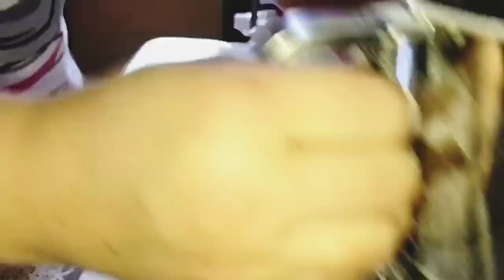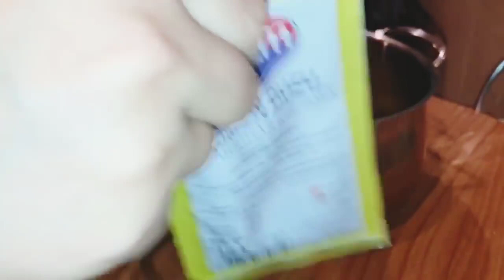PAXLAVANIN HAZIRLANMASI AZERBAYCAN BAKLAVASI AZERBAIJAN DELICIOUS 1.АЗЕРБАЙДЖАНСКАЯ ПАХЛАВА .👍👍👍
Paxlavalarım
Dm-ri 38-46 sm olan iri qaz`sobasi sinisi üçün
750 qr-un
2-yumurta(balaca)
200-qr kere yağı
100 qr-xama
1-ç/q maya
bir cimdik duz
Apardığı qeder ilıq süd
İçlik:
Kiloya kilo lepe:pesok,hil
Hazırlanışı:
Erzaqları qatıb yumşaq xemir edirik.Qoyuruq acımağa hardasa saat yarım.
Acıdıqdan sonra kündeler tuturuq,2-böyük,10-11 kiçik kündeler.Böyük kündeleri altı ve üstü üçün ayırırıq ve qalın yayırıq.fİlk qata yağ vururuq lakin iç vurmuruq.Amma diger qatlara yalnızca iç sepilir yağ vurmuruq.En axırıncı qat yeni üst qatdan önceki qata içlik sepmirik.En sonda formayla axıra qeder kesirik,yumurta sarisiyla üzerini yağlayıb lepeleri düzürük.Sobada 150 derecede bişmeye qoyuruq.10 -deq bişdikden sonra çıxarıb 1,5 st erinmiş yağ töküb yeniden qoyuruq bişmeye.
Şerbet:1,5 st pesoka 1 st su  ( zeferan demlemesi) bir cimdik limon  duzu elave edib hazırlayırıq.
Paxlava bisdikde sobadan cixarib  şerbetini(soyuq olmali) elave edib azca soyuyandan sonra içi azca nemli(bol sulu yox)podnosa paxlavalar tersine düzürük,ona göreki alt qata çökmüş şerbet axıb üst qata da çatsın ve paxlavaların üst qatı yapışsınki qopmasın.
Dm-ri 30-33 sm olan elektrik sobasi sinisi üçün
500 qr un
70 qr xama
100 qr kere yagi
1-yumurta
0.5 ç/q quru maya
bir cimdik duz
1-st erinmis kere yagi
şerbeti-1st şeker tozu,st-nin 3\4 su(yari zeferanli yari sade),bir cimdik limon duzu

AZERBAYCAN MILLI YEMEKLERI (BİŞİNTİLERİ).